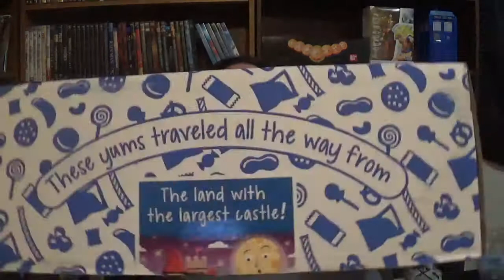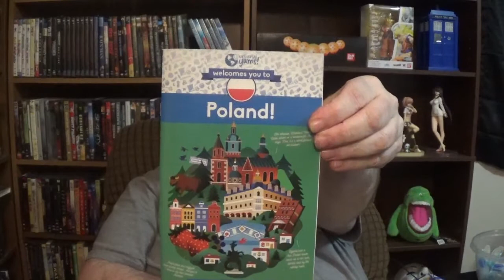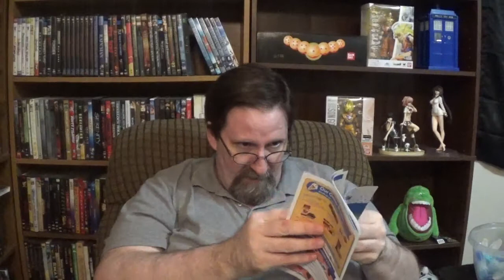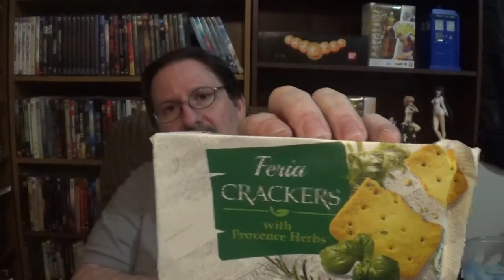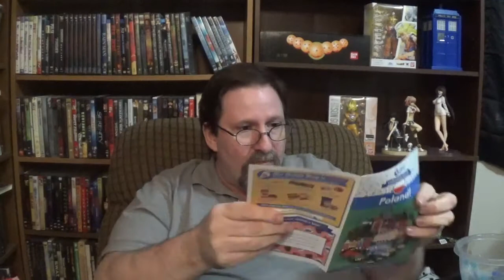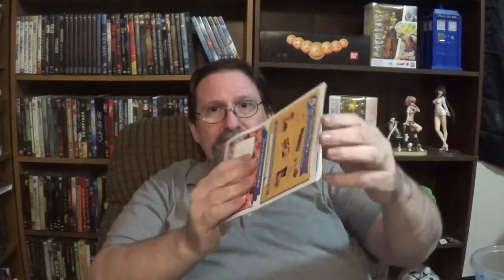Universal Yums! Subscription Box. Snacks From POLAND.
My second Super Yum box. 20+ goodies inside. Come and see what Poland has to offer.